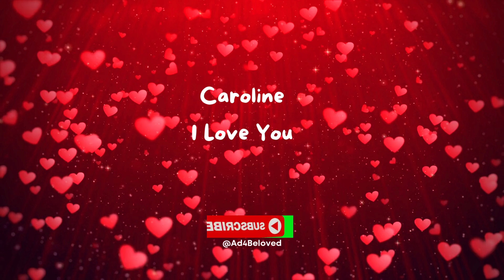💖Caroline I Love You | English Love Song with Name